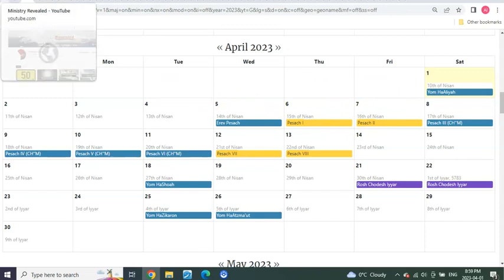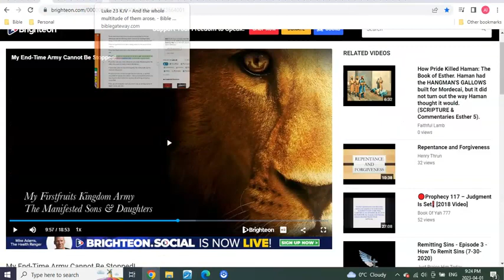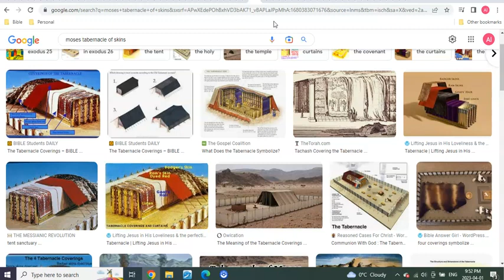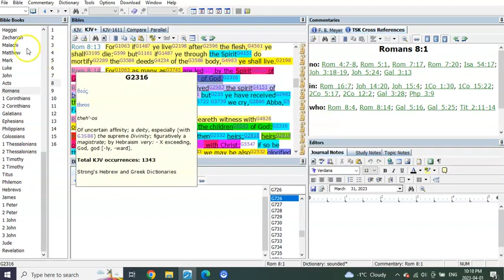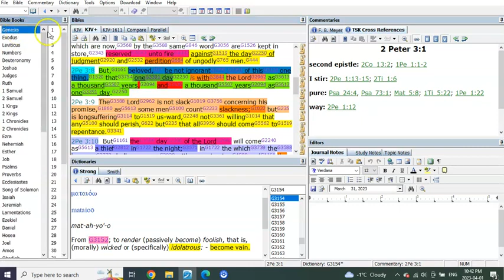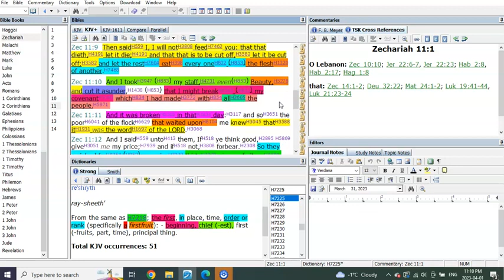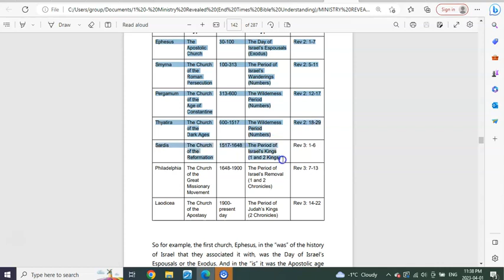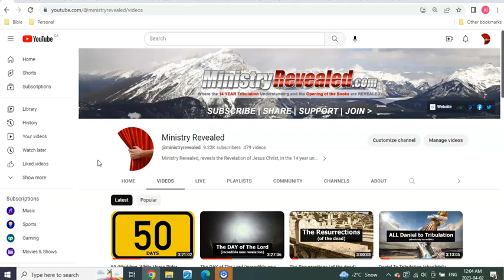THE REVELATION of His opened book